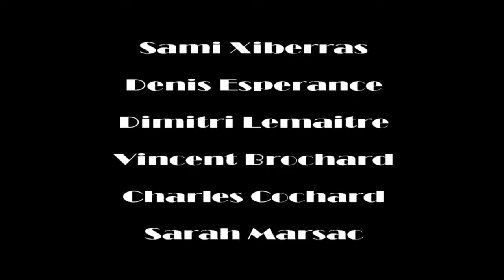L'Enfance de l'Art (with English subtitles)